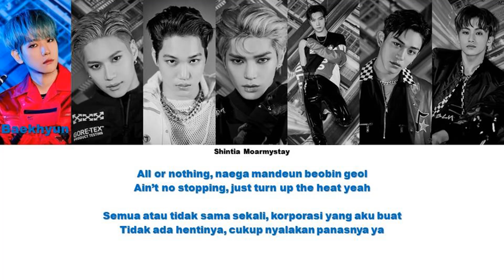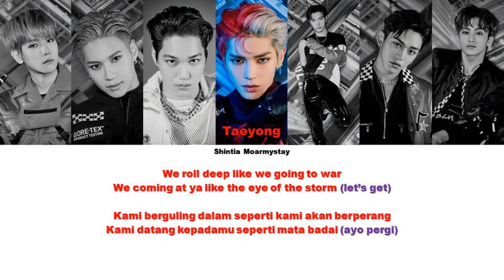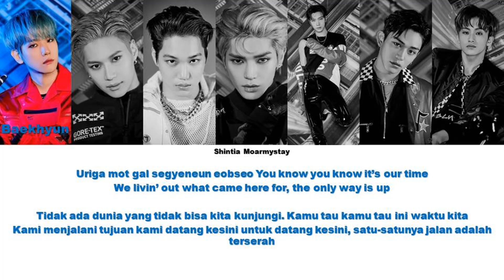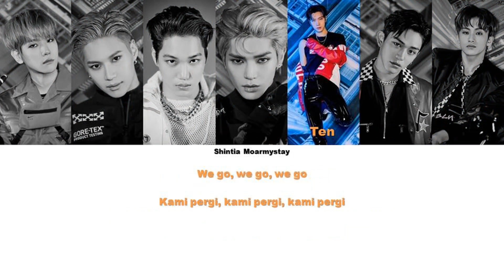SUPER M - 100 || SUB INDO LIRIK/LYRICS ROM INA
Artist : Super M
Title : 100
Member : Baekhyun, Taemin, Kai, Taeyong, Ten, Lucas, Mark

Hello ^^